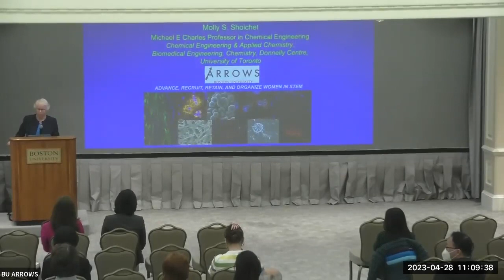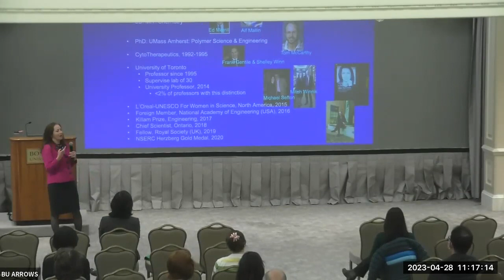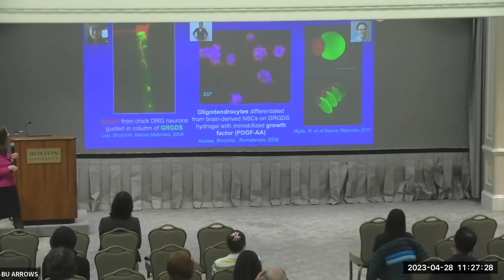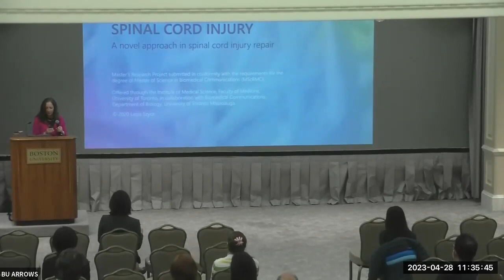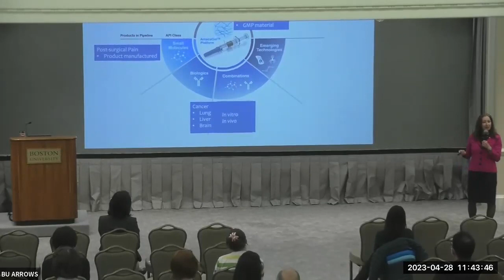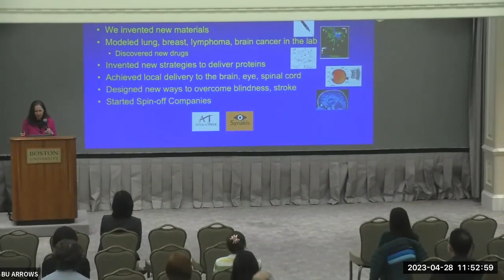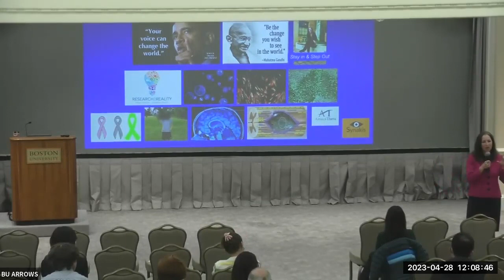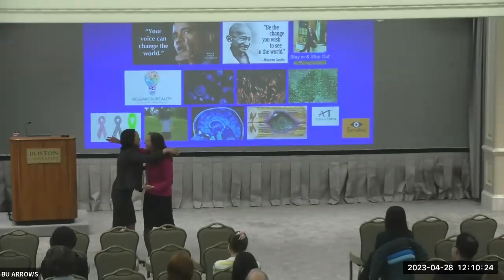Boston University ARROWS Lecture, 2023 - Prof. Molly Shoichet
Prof. Molly Shoichet, a world-class scientist and engineer, University Professor at the University of Toronto, and the only person ever to be inducted into all three of Canada's National Academies (Science, Engineering, and Health Science) gives the 2023 Boston University ARROWS Lecture on April 28th, 2023.

0:00 - Introduction from BU Provost, Jean Morrison
4:12 - Introduction of guest speaker by ARROWS Director, Prof. Joyce Wong
8:05 - ARROWS Lecture by Prof. Molly Shoichet
48:19 - Q&A Session with Prof. Molly Shoichet